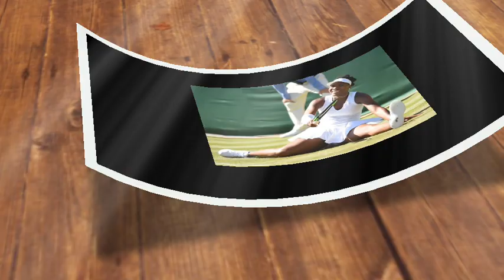HE DESERVES NO RESPECT! VenusWilliams Refuses To Stand Up When Haz Was Called To Present Award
👑 Discover The Hidden Secrets Of The British Royals! Joi Discover The Hidden Secrets Of The British Royals! Join Our Exclusive Newsletter

Venus Williams Breaks Silence After Snubbing Prince Harry at ESPYs: "Prince Harry Deserves No Respect

In a surprising turn of events, tennis legend Venus Williams has come forward to address her perceived snub of Prince Harry at the 2023 ESPY Awards. The incident, which quickly went viral on social media, saw Williams refusing to stand or clap when the Duke of Sussex was called on stage to receive an award.